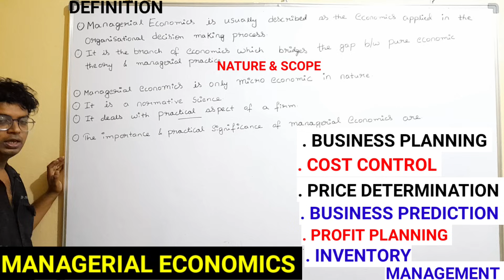Managerial Economics|Nature scope managerial Economics